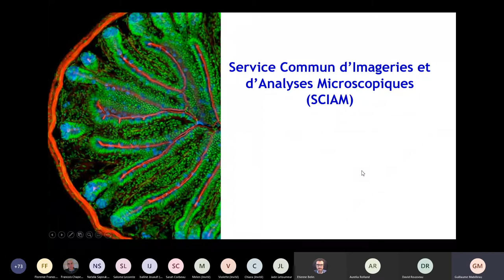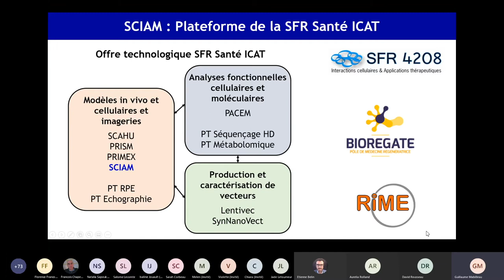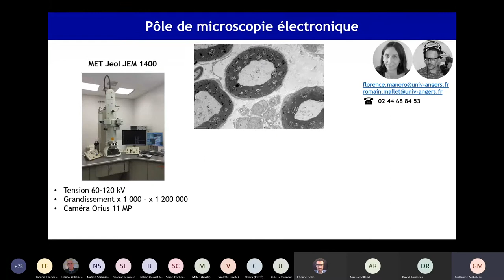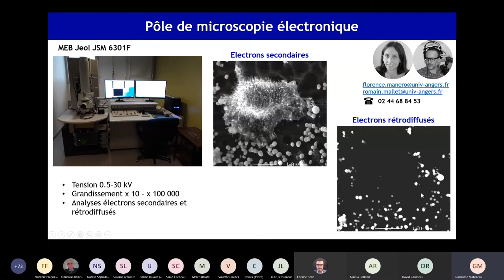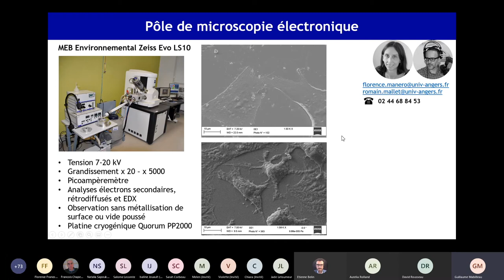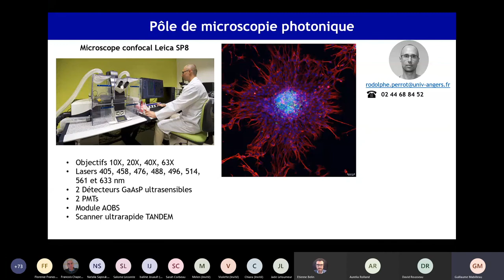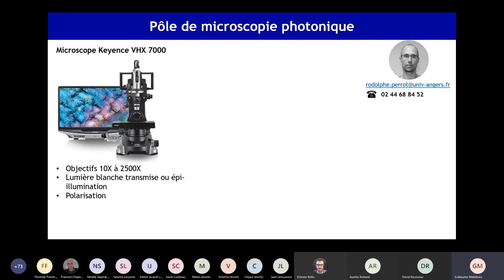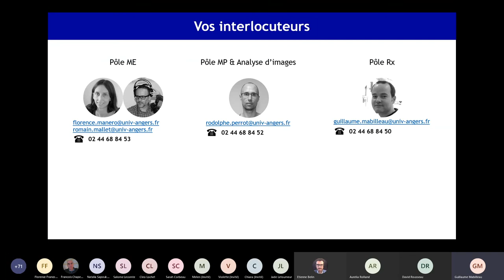SCIAM Platform By Guillaume Mabilleau (4 Nov. 2020)